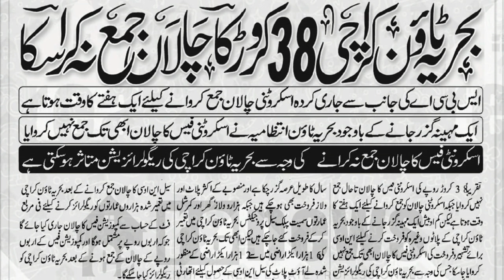Lease issue in Bahria Town Karachi - Bahria Town Karachi Latest & Current Market Situation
CURRENT MARKET OF BAHRIA TOWN KARACHI
BAHRIA TOWN KARACHI LEASE
BAHRIA TOWN KARACHI TODAY

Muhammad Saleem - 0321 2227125